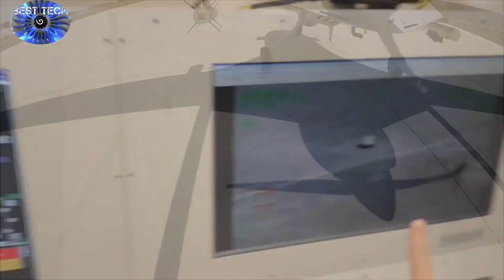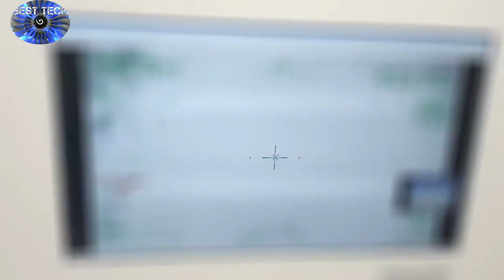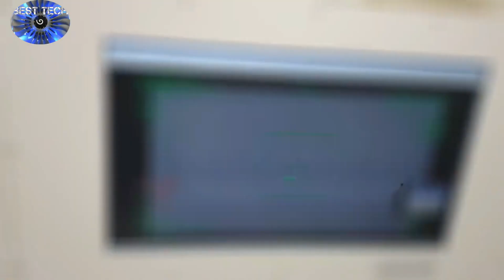Turkey unveils advanced Bayraktar TB3 drone with satellite link SATCOM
Turkish defense contractor Baykar has posted a new photo from its facility that appears to show a new version of Bayraktar TB2 medium altitude long endurance unmanned combat aerial vehicle.
The image, released at Baykar’s official Twitter account, showing an advanced version of combat drone with a satellite link system for remote control. According to local sources, the new version of the combat drone with satellite communication capabilities called the Bayraktar TB2 S for Satellite or TB3. It is expected that the new Bayraktar TB2S will be remotely controlled via the satellite link by pilots on the ground, which significantly increases the range of the drone compared to using a radio channel.
Turkish military expert Doğan said about the test images: “If I'm not mistaken, the other engine is the Pratt & Whitney PT-6 Turboprop engine. This engine is also used in Hürkuş. It may be considered as an alternative to AKINCI TİHA. I think there are different alternatives. " said.
Baykar Defense Technical Manager Selçuk Bayraktar shared a section of the test of the engine produced locally by TEI in his post on his Twitter account and gave the good news of Bayraktar TB3 UAV.